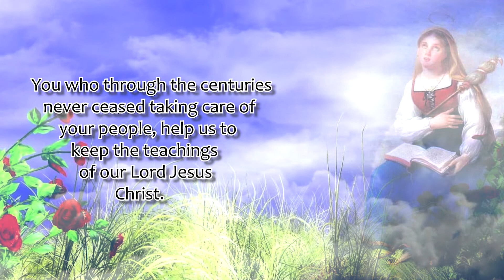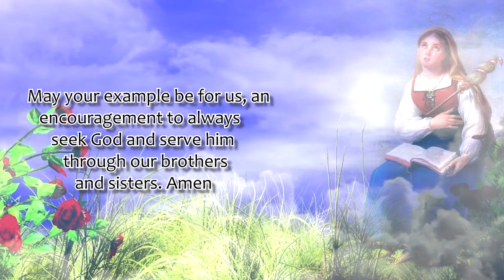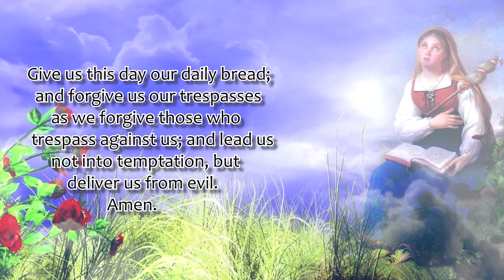ST. GENEVIEVE NOVENA | DAY 1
Novena Begins: December 25
Feast Day: January 3
Patron Saint of Paris, French Security Forces

 Saint Genevieve, you who by the days before, penance and prayer, ensured the protection of Paris, intercede near God for us, for our country, for the devoted Christian hearts. You who cured the sick and fed the hungry, obtain the light of God and make us stronger to reject temptation.  You who had the concern of the poor, protect the sick, the abandoned, and the unemployed. You who resisted the armies and encouraged the besieged, give us the direction for truth and justice.  You who through the centuries never ceased taking care of your people, help us to keep the teachings of our Lord Jesus Christ. May your example be for us, an encouragement to always seek God and serve him through our brothers and sisters.
Amen
Mention your request…
St. Genevieve, pray for us
Say 1: Our Father…
Say 1: Hail Mary…
Say 1: Glory Be…